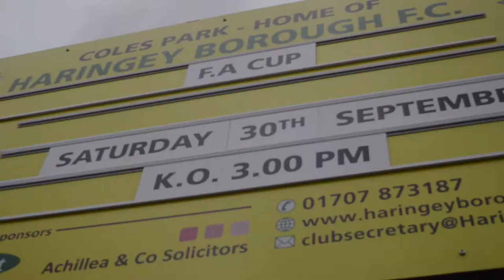"Bring on whoever, I'm ready!" [Inside The Boro] Bideford AFC | FA Cup 3rd Qualifying Round